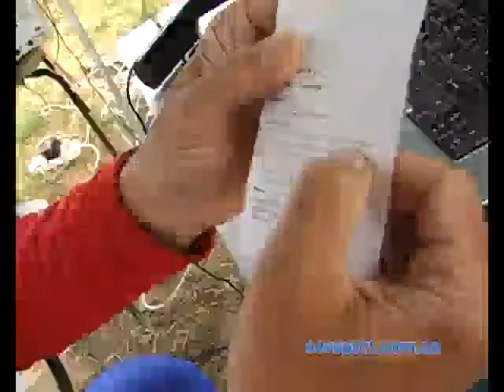По стрелке компаса под Севастополем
Cпортивное долголетие ориентировщиков в последние годы подкрепляется организацией и проведением целого ряда ветеранских встреч и соревнований. В лагере "Горном" проводится традиционная сентябрьская встреча ветеранов ориентирования.